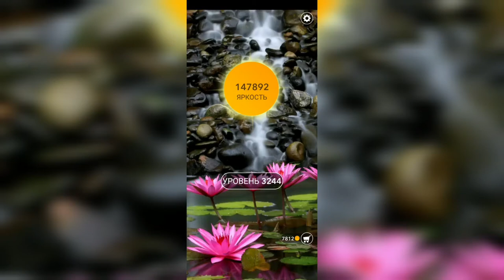Word / Слово Крест: Поиск русского кроссворда / Уровень 3244